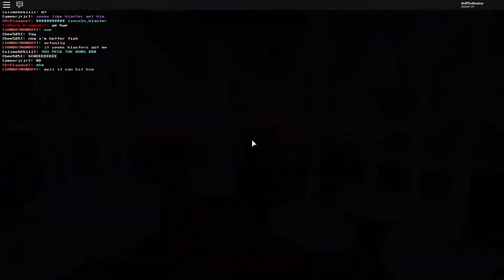Roblox Soul Shatters: Gameplay #2.5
Just some 1v1 battles that happened after the last part.
The clip was small so I did not make it a full part.